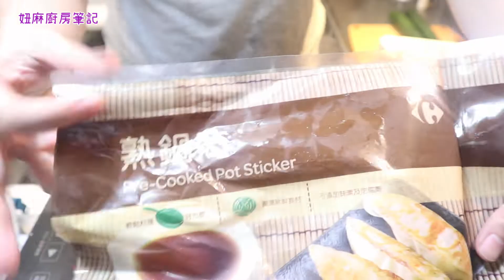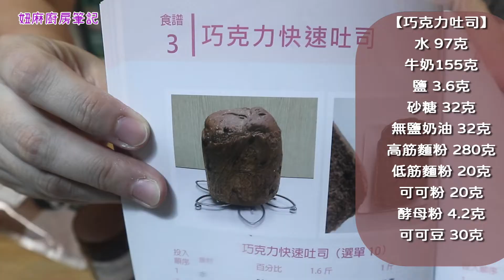煮婦日記 # 96 🥢微防疫自煮 / 🎁開箱 矽膠冰棒模型 / 🍦優格冰棒3種口味 / 開箱 家樂福熟鍋貼🥟 / パンの鍋（胖鍋）麵包機時間: 巧克力吐司🍞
天氣時冷時熱，上星期熱到一個不行，
在蝦皮找到矽膠冰棒模型，主要矽膠比較好脫模
結論是: 真的是個不錯的小工具呢!

另外，家樂福品牌的鍋貼，也是蠻不錯吃的。
不會過於油膩感，當然，有醃小黃瓜配著更是對味。
而且也很便宜。(個人口感)

一樣的，如有相關問題，可以在下方留言喔!

最近想要把一些我想煮的菜和過程， 以及生活小片段， 紀錄下來。
有音樂、 有畫面， 像個另類的日記本 。
有時候也會忘記到底要怎麼做某一道菜，
打開來， 就可以回想起來 ，感覺很棒!
也分享給路過的你/妳。